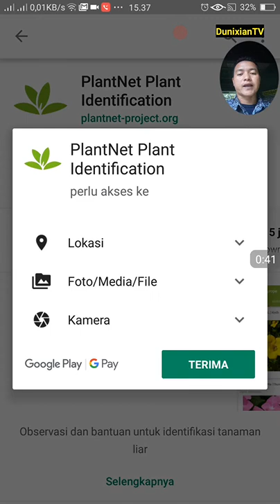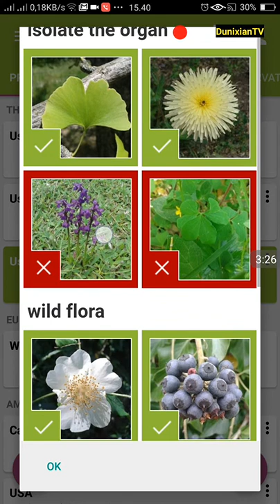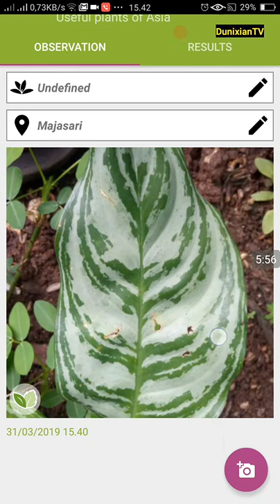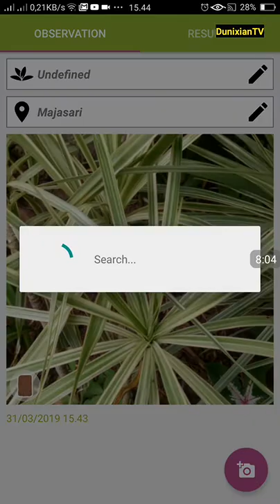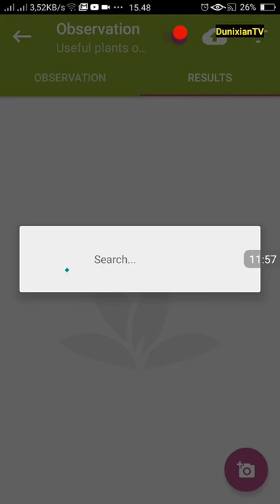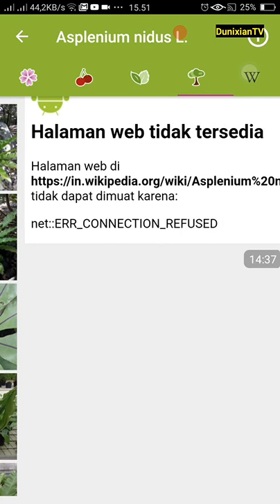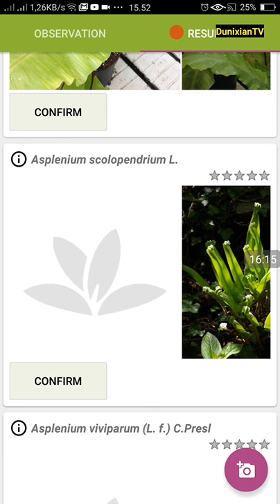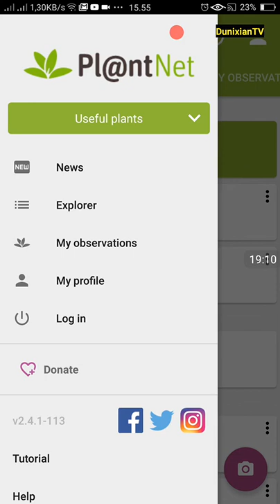Aplikasi untuk Mengetahui Nama Bunga dan Tumbuhan dengan Android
Cara Mengetahui Nama Tanaman dari Bunga, daun, buah dengan aplikasi android.
Lagu oleh: Creative Waves Media
Download Aplikasinya Disini:
PlantNet Plant Identification

Pl @ ntNet adalah aplikasi berbagi gambar dan pengambilan untuk identifikasi tanaman.

Ini dikembangkan oleh para ilmuwan dari empat organisasi penelitian Perancis (Cirad, INRA, Inria dan IRD), dan jaringan Tela Botanica, dengan dukungan keuangan dari kegemaran Agropolis.

Di antara fitur lainnya, aplikasi gratis ini membantu mengidentifikasi spesies tanaman dari foto, melalui perangkat lunak pengenal visual. Spesies tanaman yang cukup baik digambarkan dalam database referensi botani dapat dengan mudah dikenali.

Jumlah spesies dan jumlah gambar yang digunakan oleh aplikasi berevolusi dengan kontribusi pengguna akhir ke proyek.

Itu tidak memungkinkan identifikasi tanaman hias. Ia bekerja bahkan lebih baik daripada gambar yang disampaikan terfokus pada satu organ. Gambar daun pohon pada latar belakang seragam memberikan hasil yang paling relevan.

Jika Anda mengidentifikasi spesies dengan benar, Anda dapat berpartisipasi dalam proyek dengan mengirimkan pengamatan Anda dengan tombol "kontribusi". Kontribusi ini tunduk pada proses moderasi akan divalidasi secara kolaboratif.